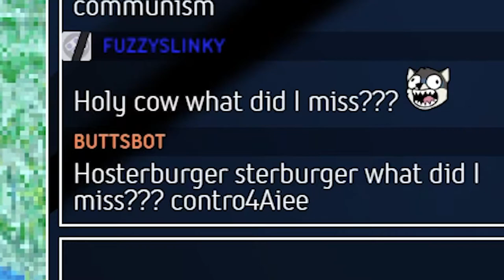Werschterburgerschtehburgurborgerstevergur — Final Fantasy 2 Pixel Remaster #4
Introducing Buttsbot: the best thing about Twitch bar none